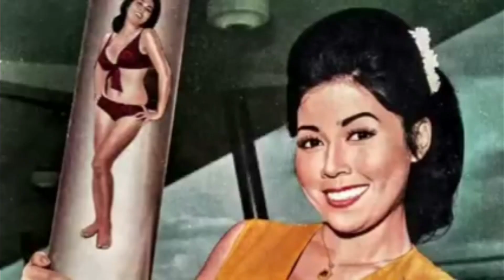ดาวยั่วหนังไทย ที่ "สมบัติ เมทะนี" ถึงกับชมว่า "สวยที่สุดในวงการ"